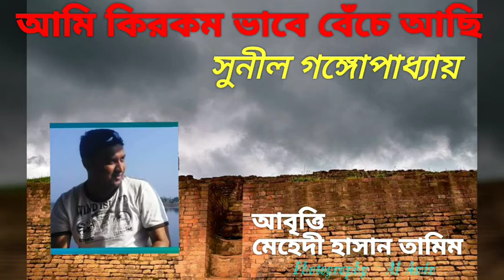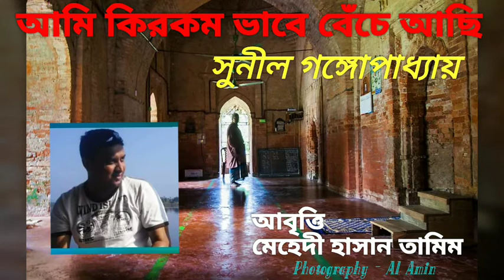💐 আমি কি রকম ভাবে বেঁচে আছি_সুনীল গঙ্গোপাধ্যায়। Ami kirokom vabe beche asi_Sunil Ganguly Abbriti